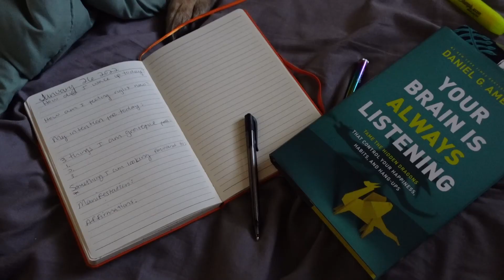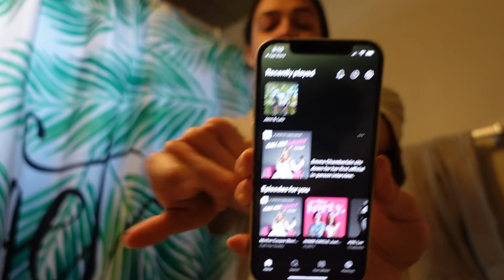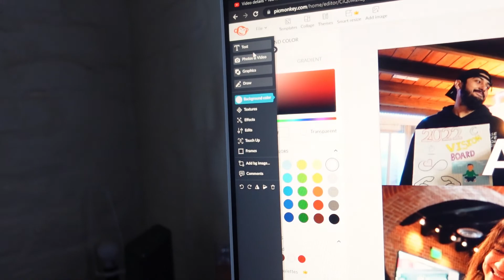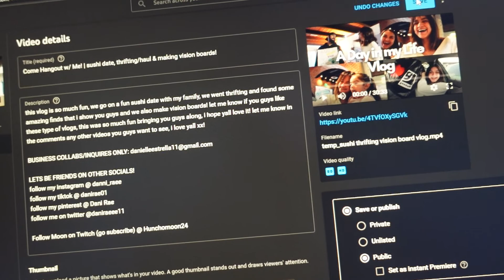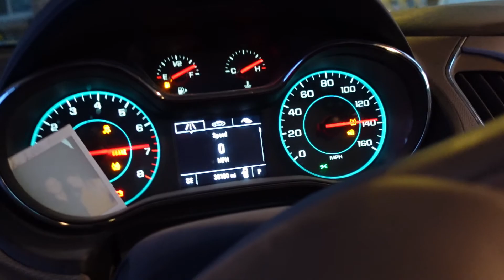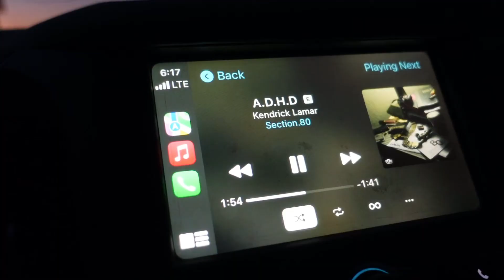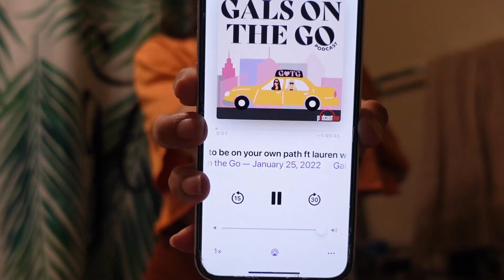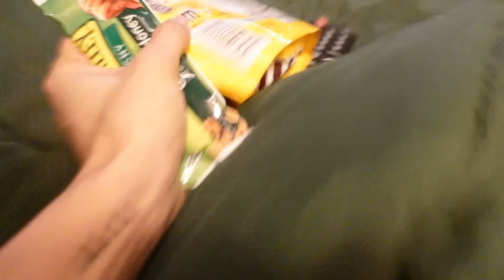DIML working a 9-5 job from home | work meetings, making a thumbnail, workout, cooking & more!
this vlog was very real! this is usually what a work day in my life looks like for me.  i do laundry, cook, workout; daily routines are a must and it is shown in this video and i hope you guys love it as much as i loved bringing you guys along! let me know any videos you guys want to see in the comments, love yall xx!

LETS BE FRIENDS ON OTHER SOCIALS!